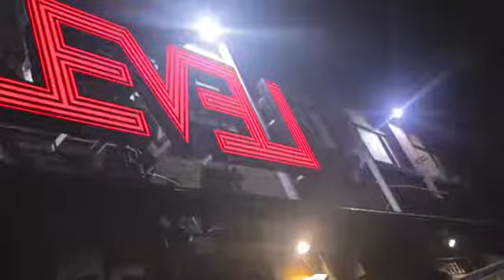Level Nightclub Karaoke Vip Lounge trailer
LEVƎL NIGHTCLUB CONTACT US TO BOOK IN ADVANCE FOR EXCLUSIVE OFFERS - 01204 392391 Visit our web Message our events and sales team on Facebook Level display's the best in unique and quirky entertainment, ensuring that no two visits are ever quite the same. The one thing that will remain a constant from every night at Level is the quality and power of our incredible sound systems, as well as the quality of our DJ's and very special guests. The best music spanning from House, Electronic, Dance, Hip Hop, Bass, Urban & more will be showcased over 4 floors and 5 rooms. Our karaoke pod on level 3.25 powered by lucky voice and available for private hire every night we are open with packages starting from 1 hour to 4 hours for the ultimate karaoke night and party for up to 20 people. Please contact our bookings team on Facebook for prices and details. SPECIAL OCCASIONS Did you know you can hire out a FULL ROOM for your event? CHRISTMAS Book now for huge discounts off your Christmas party BOOK YOUR OWN VIP BOOTH EXCLUSIVELY Live the celebrity lifestyle and book your own booth in advance! (Very popular so please book well in advance!)